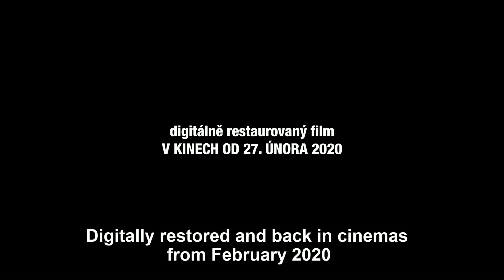Daleká cesta | Distant Journey | Official Trailer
Holocaust Memorial Day: Distant Journey
SUN 29 JAN 2023
Picturehouse cinemas in London, Edinburgh and Liverpool

One of the first features to address the Holocaust, Alfréd Radok’s visionary Distant Journey follows the story of the Kaufmanns, a Jewish family from Prague. Their daughter Hana loses her job as a doctor soon after the Nazis seize power but her marriage to a gentile colleague enables her to remain in town while the rest of her family is deported to the Terezin Ghetto. But reprieve is short and their romance soon turns into a struggle for survival when her husband is arrested and Hana too is deported to Terezin. Using expressionist imagery interspersed with documentary footage, director Alfred Radok presents a highly imaginative and stylistically innovative study of the impact of Nazi oppression on a mixed race couple in the darkening atmosphere of anti-Semitism. The director's novel approach brought the film international acclaim (New York Film Critics prize for Best Foreign Film in 1951), but official suspicion in Czechoslovakia where the film was banned after a very limited release and not seen again for 40 years.

Alfred Radok, Czechoslovakia 1949 /104 min, English subtitles / DCP
Cast: Blanka Waleská, Otomar Krejča, Viktor Očásek, Zdeňka Baldová

This 4K digital restoration premiered at the the Berlinale Classics in 2020

Screenings:

29 January 2023

12:00 | Crouch End  Picturehouse , London
12:00 | Hackney Picturehouse, London
12:00 | The Cameo, Edinburgh
14:30 | Picturehouse at FACT, Liverpool